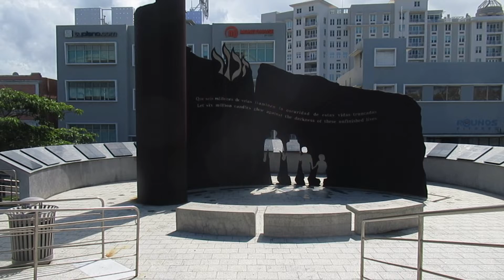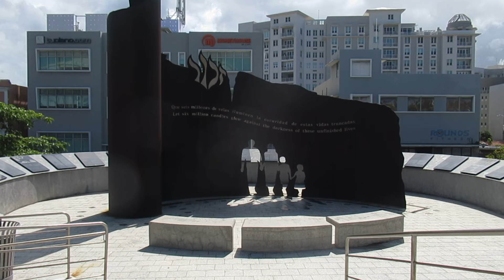Visit the Holocaust Memorial in San Juan Puerto Rico with Amazing Romance Travel!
We were moved by the Holocaust Memorial in San Juan. Call us for information and to book your next trip: Amazing Romance Travel, , and check out our If you would like to receive our weekly e-newsletter with exclusive travel deals, please email us at